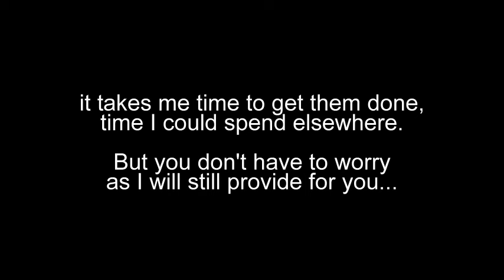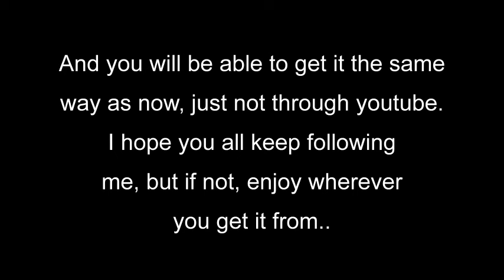My last upload to here